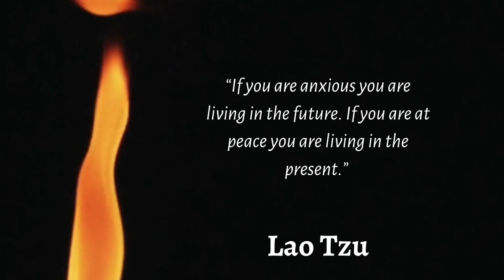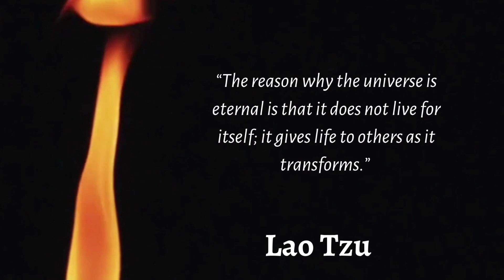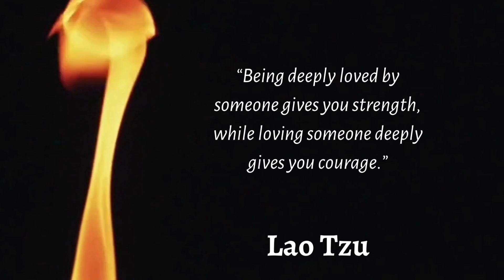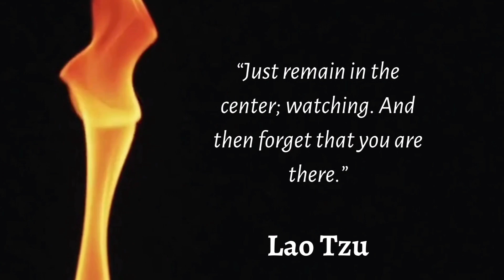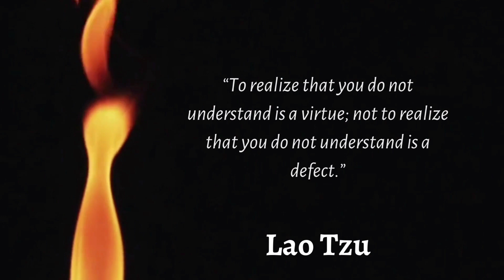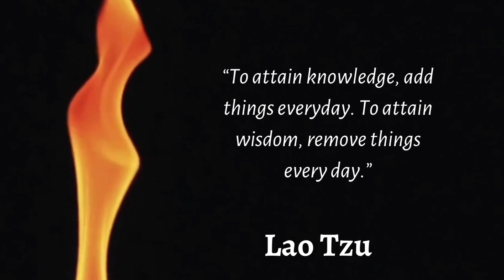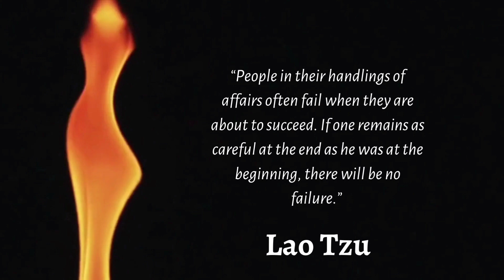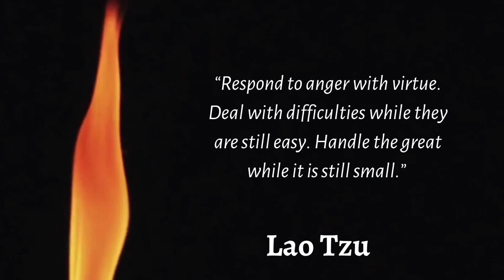Best Lao Tzu Quotes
We hope you enjoyed Lao Tzu's quotes